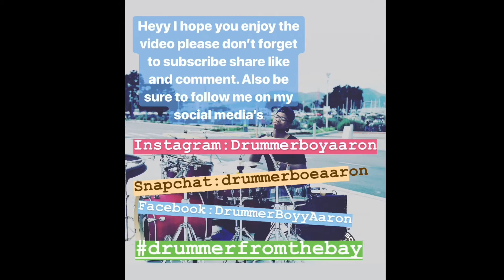Jidenna - Classic Man ft. Roman GianArthur DrumCover